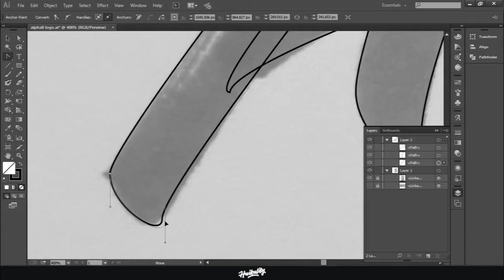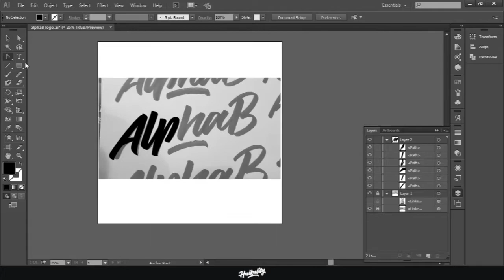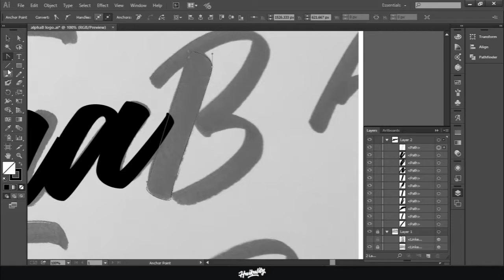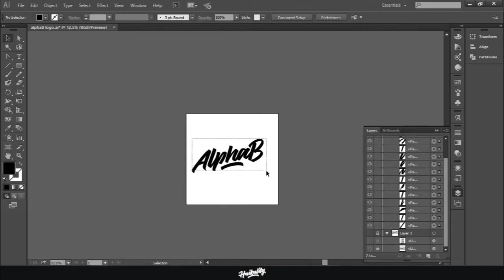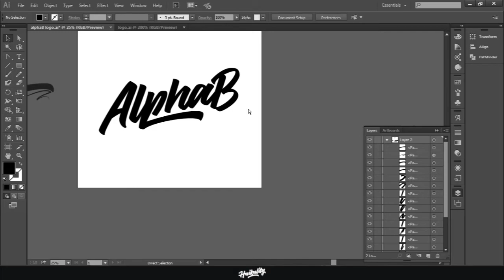AlphaB | Logotype Speedart (Adobe Illustrator CC)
A custom hand lettering logo commission for Alpha Bounce